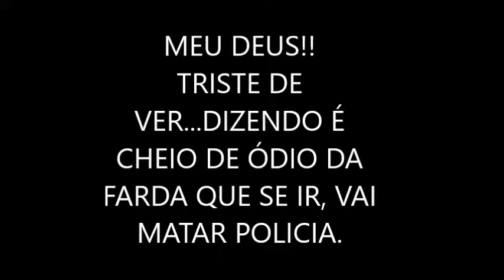MEU DEUS!! TRISTE DE VER...DIZENDO É CHEIO DE ÓDIO DA FARDA QUE SE IR, VAI MATAR POLICIA.